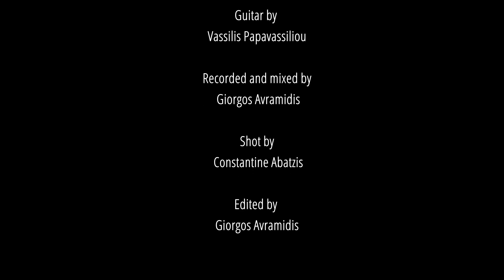Evangelos Boudounis: Atahualpa Yupanqui Variations - Vassilis Papavassiliou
Atahualpa Yupanqui Variations

Guitar Vassilis Papavassiliou

Recorded, mixed and mastered by Giorgos Avramidis
Camera & Étalonnage  Konstantinos Abatzis
Video Editing Giorgos Avramidis